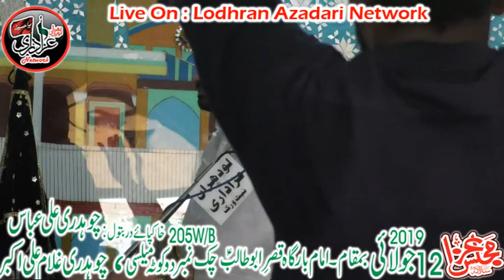Allama Asif Raza Alvi | 12 July 2019 | Imam Bhargha Qasr-e- Abu Talib A.s Chak 205 W/B Dokota Mailsi